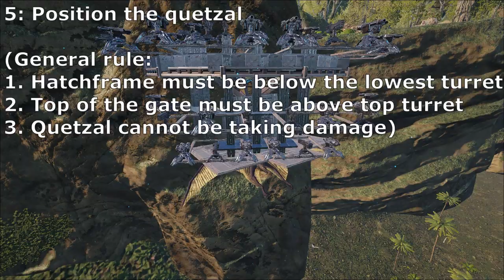[Ark] How To Quetzal -(DROP ANY CLIFF PLAT TOWERS!!) Full Tutorial!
How to drop any cliff platforms turret towers with a quetzal using hatch frame and gates! Enjoy :]
Time of upload: 30/4/2020

This method works on any server (Official and Unofficial alike!)

Like if it helped you

As Usual, GO HAM!